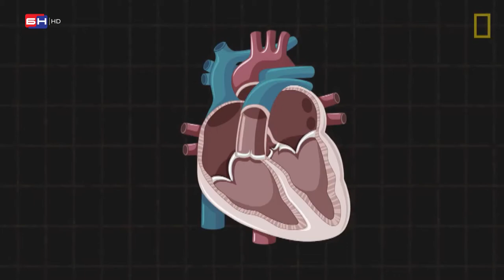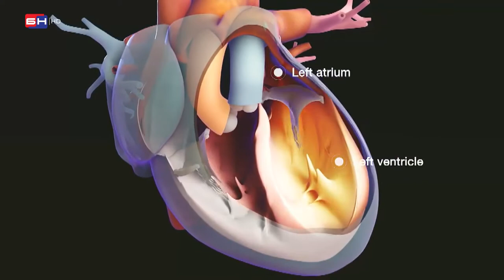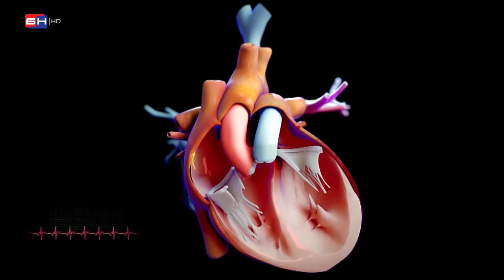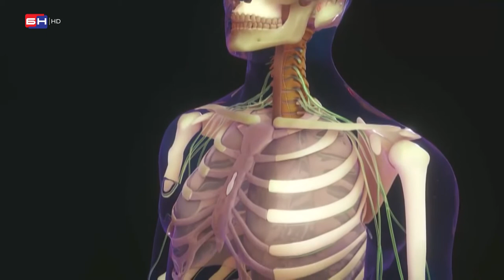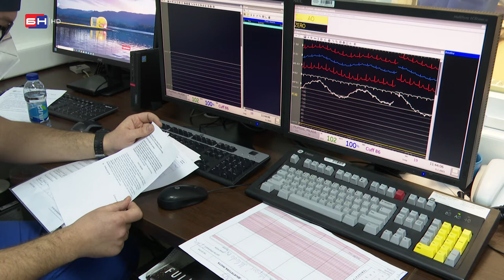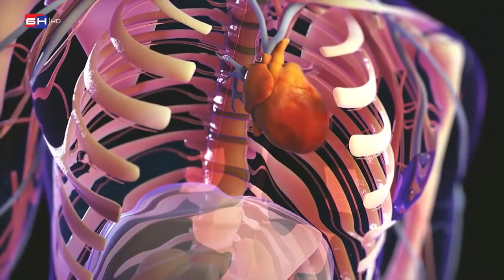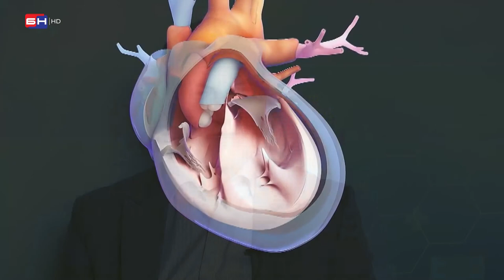Kardiovaskularne bolesti i hirurško liječenje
Kardiovaskularne bolesti, uključujući koronarnu bolest, glavni su uzroci smrtnosti u razvijenom svijetu, a takođe su u velikom porastu u većini zemalja u razvoju. Istraživanja tokom poslednjih nekoliko decenija pokazala su da su ove bolesti preventabilne i da je moguće uticati na smanjivanje mortaliteta i morbiditeta. Za emisiju “BN stetoskop” govorio je Prof. dr Miomir Jović – savjetnik direktora Instituta za kardiovaskularne bolesti Dedinje